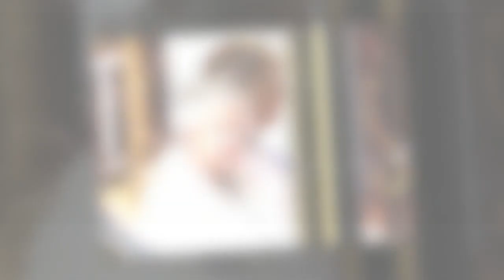Elizabeth II : cette personne sur qui elle pourra compter pour cette année qui s'annonce difficile